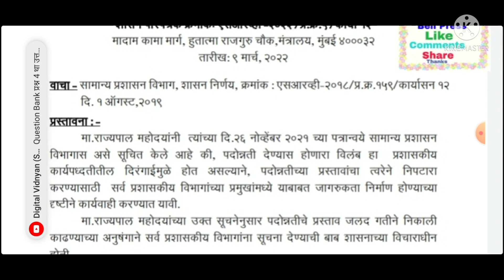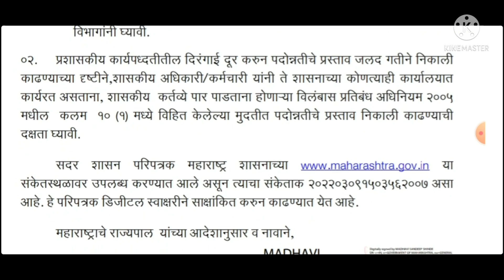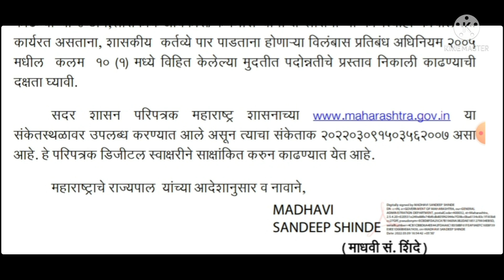राज्यातील पदोन्नतीचे प्रस्ताव जलद गतीने निकाली काढण्याबाबतच्या सूचना 9 मार्च 22 शासन निर्णय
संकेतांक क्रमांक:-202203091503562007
 दिनांक:-09/03/2022